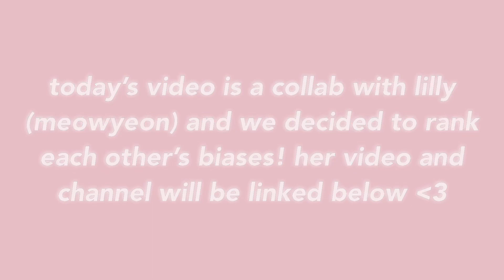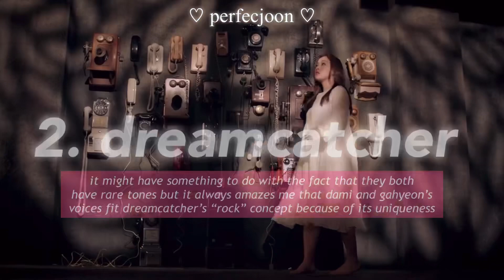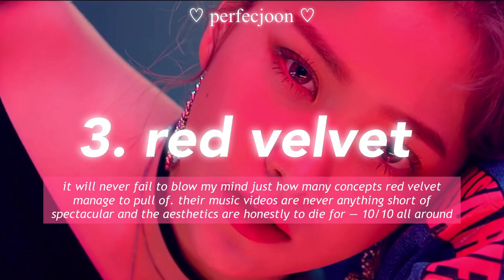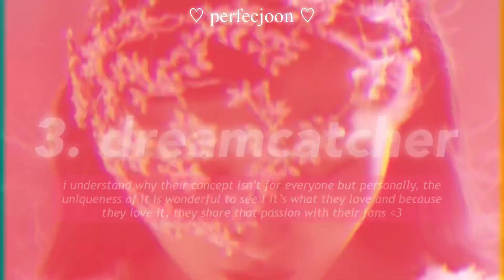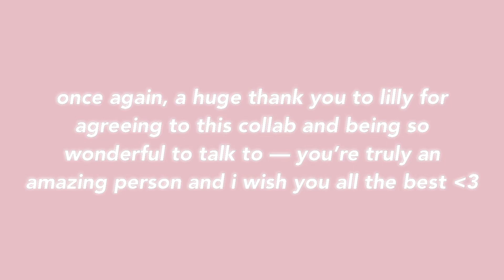ranking meowyeon’s ult groups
✧･ﾟ: *✧･ﾟ:*

please stay safe amongst the dangers of covid-19! sending love and prayers for everyone affected ♡

likes and comments are always encouraged ~
— perfecjoon

✧･ﾟ: *✧･ﾟ:*

✧･ﾟ: *✧･ﾟ:*

for purposes such as criticism, comment, news reporting, teaching, scholarship, and research.